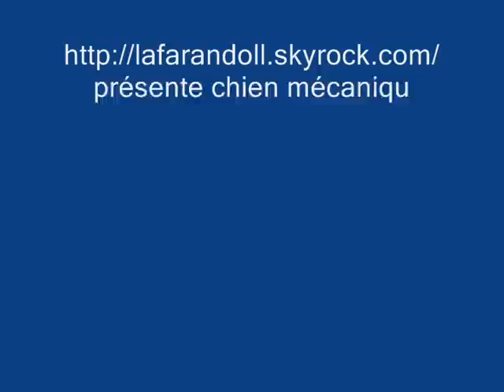Ancien jouet mécanique Japonais : chien dans son panier .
Amusant chien mécanique des années 50 environ,
Il mesure 11 CM de haut.
Vintage wind up dog in basket Made in Japan.